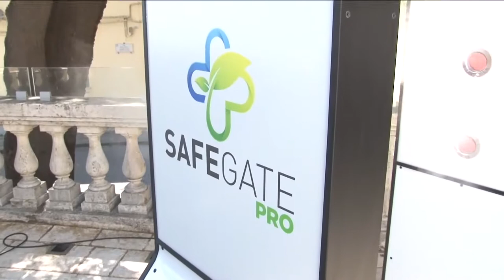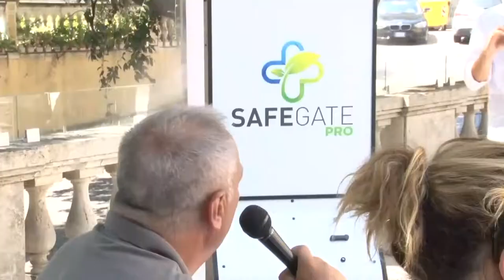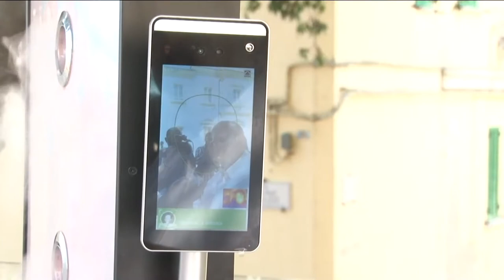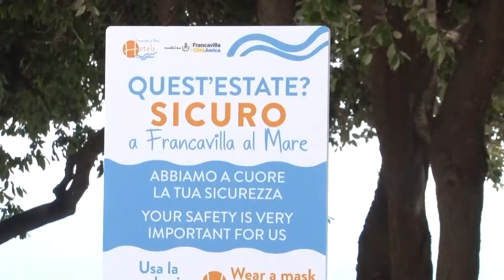Francavilla. Safe Gate per l'Estate anti-Covid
Un dispositivi di sanificazione, chiamato Safe Gate, sarà sperimentato a Francavilla al Mare nel corso delle manifestazione estive. Servirà a monitorare gli accessi ai concerti misurando la temperature e generando un flusso sanificante al passaggio sotto il Gate